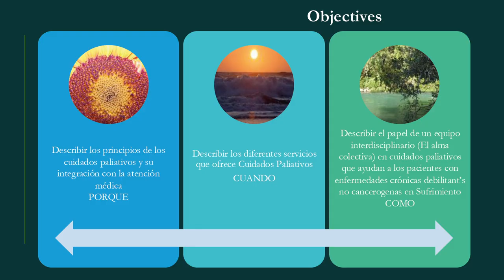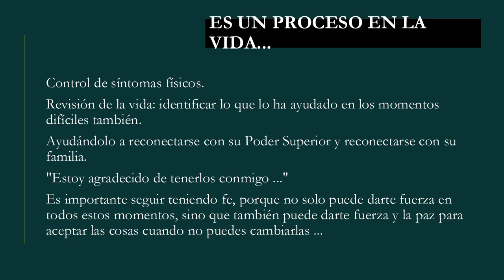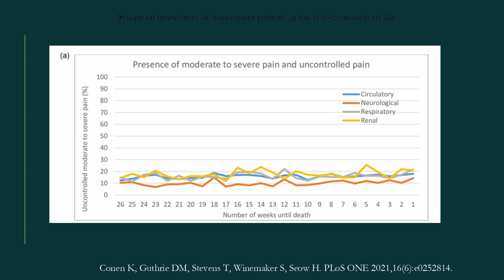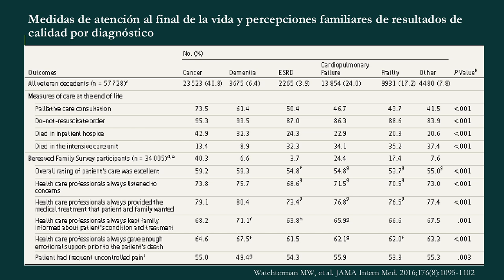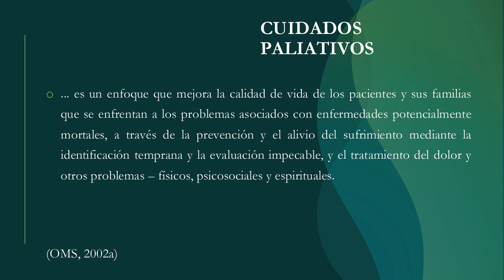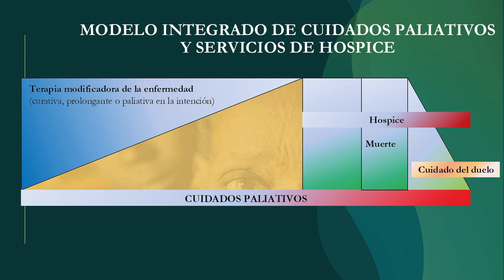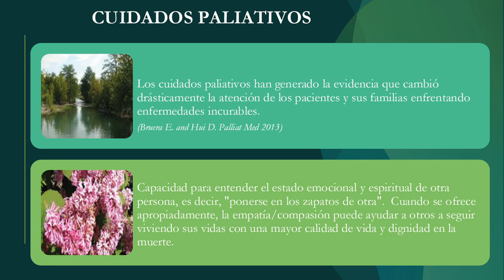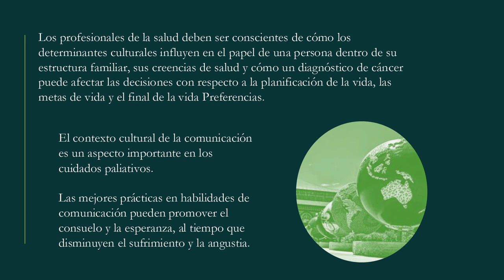Compasión clínica en acción | Marvin Delgado Guay